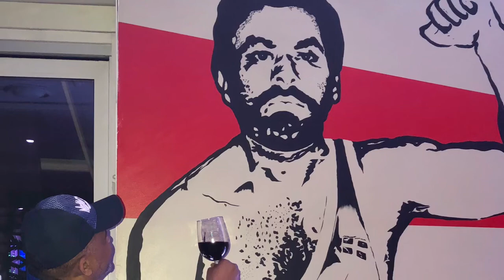Jack Veneno en Mamasushi New York Isolda Peguero comenta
Dominicano Jack Veneno más que un símbolo en New York. Todos brindan a su salud en Mamasushi en Inwood-Washington Heights.
El legendario luchador hijo de Doña Tatica,  recibe el más alto reconocimiento a su trayectoria en Mamasushi, el primer escenario en los Estados Unidos que establece un monumento permanente en cada una de sus franquicias.  Sus visitantes de Quisqueya la bella hacen un brinde por su salud, con fotos y anécdotas.
Por Jose Zabala
New York- Llega a Mamasushi en New York, y lo primero que te llama a la atención es la imagen impactante del campeón Jack Veneno. Es el  primer establecimiento en destacar la figura del  dominicano en los Estados Unidos. El campeón de la bolita del mundo, el hijo de Doña Tatica, un campeón eterno de la lucha libre Dominicana, el más querido por todos.
Queremos felicitar a los visionarios de este prestigioso y exitoso lugar  gastronómico con su slogan “Somos Más Que Sushi”, en las personas de Susana Osorio y  Raymond Hernández, quienes juntos a un gran equipo de trabajo han establecido el restaurant más visitado en el boulevard de Dyckman  de Inwood New York.
También quiero mencionar al actor Manny Pérez, quien protagonizo la película Veneno la cual fue exhibida en USA con gran éxito, donde se resaltó la figura del histórico atleta de la lucha libre a nivel internacional.
Debemos decir que Rafael Antonio Sánchez “Jack Veneno”, nacido el 2 de febrero de 1942, se inició en el deporte de la lucha libre en el año 1969, logrando despertar la admiración de una gran fanaticada que vio en él, a una especie de súper héroe sin capa, que se desplazaba con agilidad en el cuadrilátero y saltaba por los aires, siempre promoviendo el buen accionar y el rechazo a las acciones incorrectas.
“Jack Veneno es un símbolo para todos los dominicanos y es por eso que quisimos hacer un homenaje, que nosotros hoy adulto que desde niños disfrutamos de sus destrezas en el ring,  mentemos buenos recuerdos  de él,  y todos los dominicanos los conocen. Él estará  en nuestras cinco sucursales por siempre”, dijo Susana Osorio gerente general de Mamasushi  en Al Día TV Más. Cabe destacar que este emblemático lugar también resalta el arte y la cultura popular dominicana.
Hablar de Jack Veneno es sencillo, pero hablar de su trayectoria y su impacto  en la sociedad dominicana en diferentes generaciones necesitamos mucha tela para cortar.  Todos los sábados mantenía cautivo a todos los dominicanos en el país. Veneno es considerado uno de los legendarios personajes de todos los tiempos de la Republica Dominicana. Este recordado atleta, es  también conocido como en el país que “Lo Tiene Todo”, el campeón de la bolita del mundo. Su nombre es un emblema nacional, querido por todos.
“Ver la imagen visible de un gran campeón en Mamasushi, es mucho que decir y nos llena de mucho orgullo a los dominicanos de la diáspora. Felicitamos a Mamasushi por esta gran distinción y adornar sus lugares con una de las figuras emblemáticas y más grandes de la Republica Dominicana como lo es Jack Veneno. Felicidades a esa gran institución por reconocer a uno de los nuestros”, dijo  Luis Hidalgo.
Recientemente en Santo Domingo en la explanada frontal del Parque Eugenio María de Hostos es el escenario escogido para exhibir permanentemente la estatua del legendario luchador dominicano Rafael Antonio Sánchez, mejor conocido como Jack Veneno, quien por décadas puso a vibrar de emoción ese espacio, con los tradicionales domingos de Lucha Libre.
Fue una la iniciativa de la Fundación Luces y Sombras Espacio de Arte, que tiene como propósito rendir honor a quien por muchos años, fue ejemplo de perseverancia, alegría y buen accionar, ejerciendo el deporte de la lucha libre sustentado en valores y respeto a las técnicas profesionales del momento, enfrentando así a los “muchachos malos” de la cuadra de los rudos, que lideraba Relámpago Hernández, reporta diario libre.
“Mi mamá Doña Tatica en el cielo está mirando que a su hijo lo están reconociendo en vida, estamos vivos aquí para celebrarlo”, expresó pleno de emotividad Jack Veneno
Mamasushi en un restaurant compuesto de una fusión de comida Latina-Japonesa y ahora pueden disfrutar de platos asiáticos y comida latina. Han diseñado un menú para diversos gustos, el que le gusta el Sushi y el que le gusta la comida latina o el que le gusta la fusión.